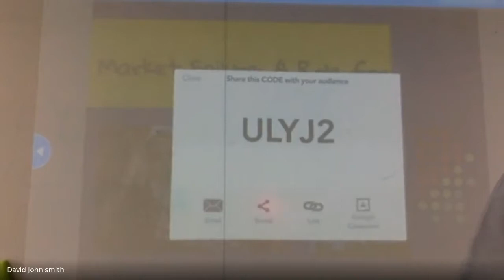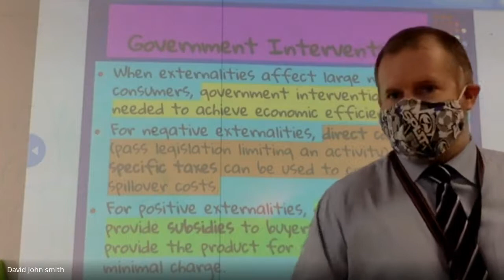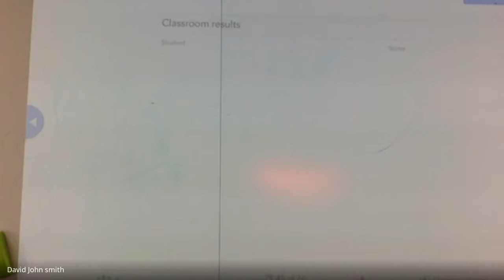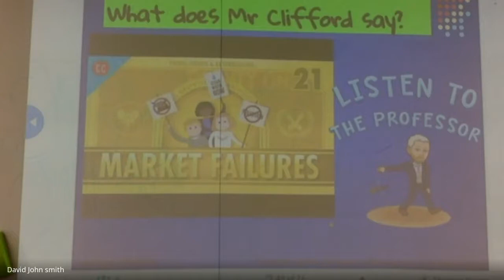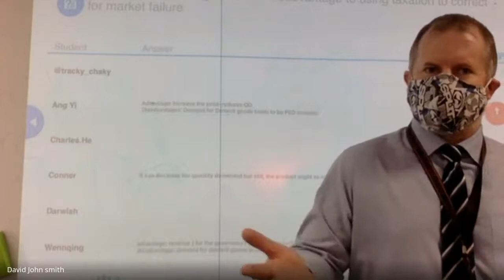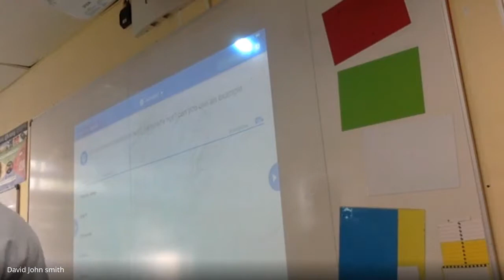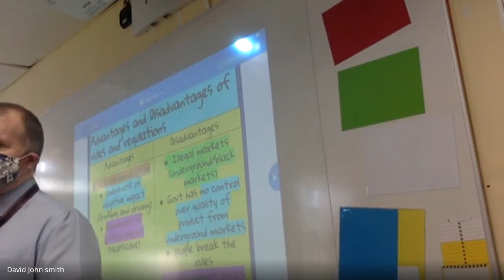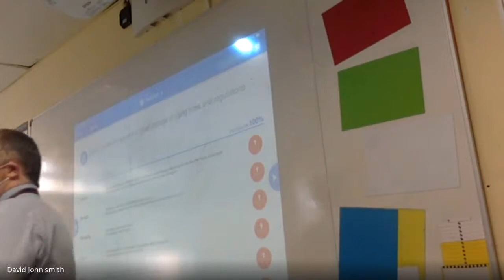IGCSE Economics Option C-Market Failure continued-Government intervention